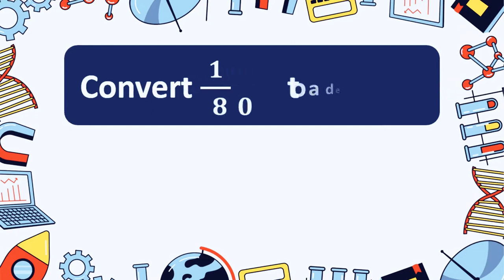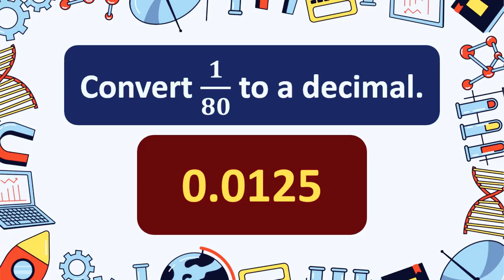maths quiz | Convert Fractions to Decimals | math quiz decimals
Convert Fractions to Decimals...math quiz decimals